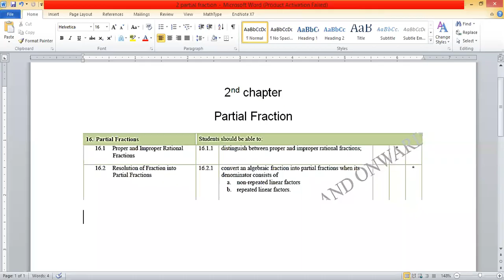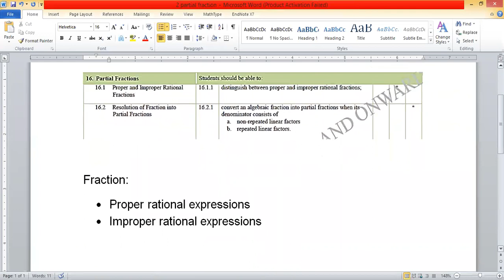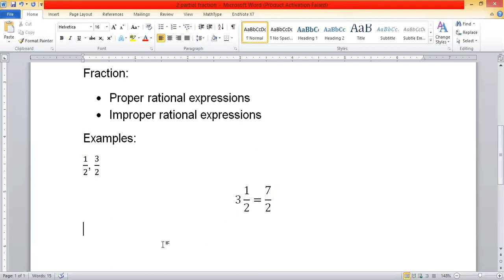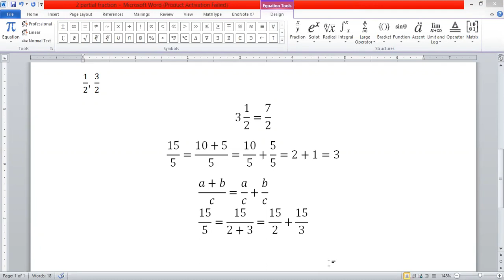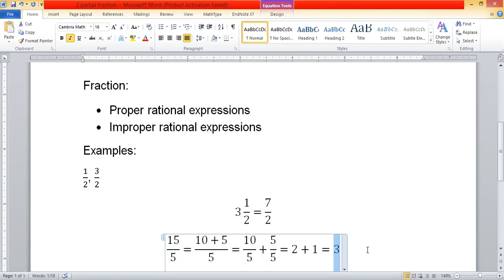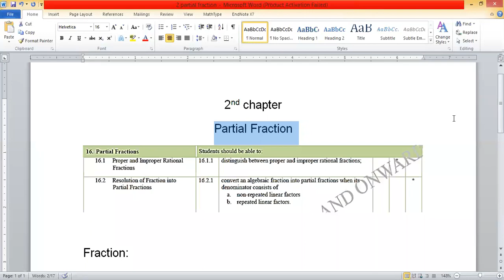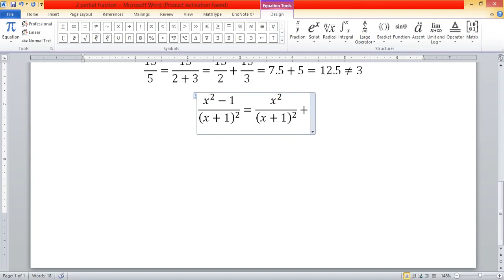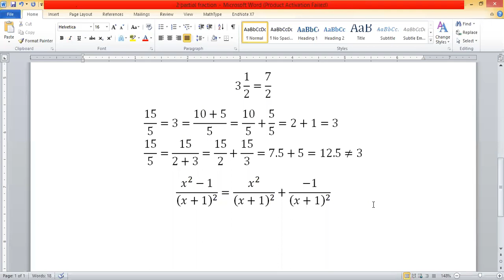Lecture 5a|SSC II| Introduction to partial fraction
This lecture mainly focuses on the difference between proper and improper rational expression.